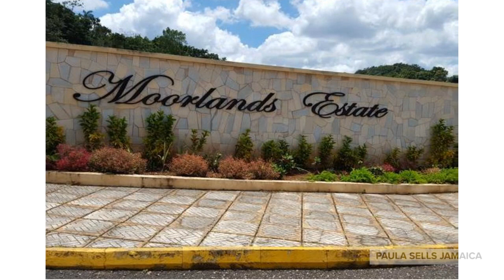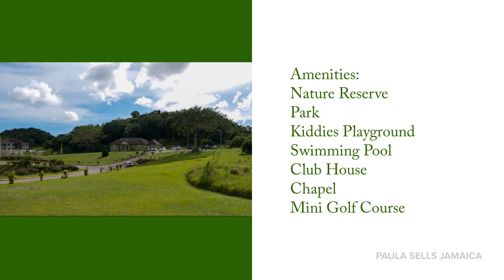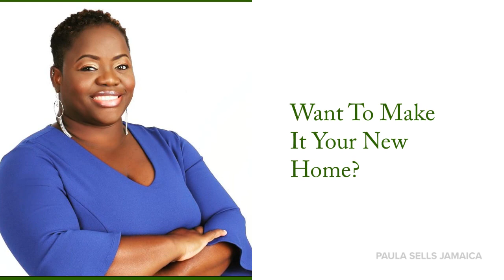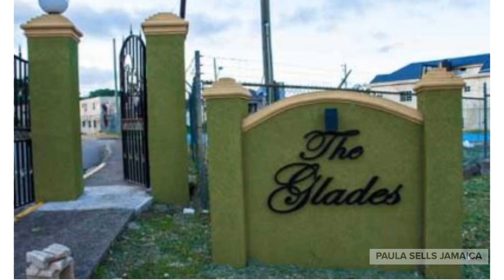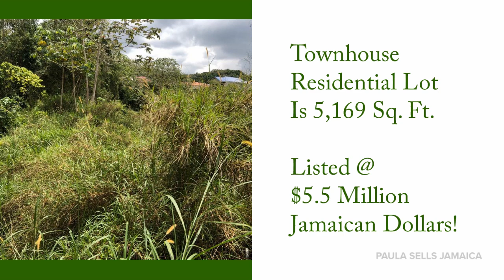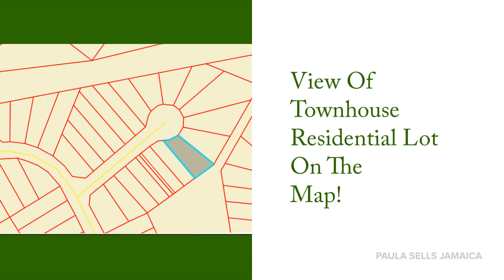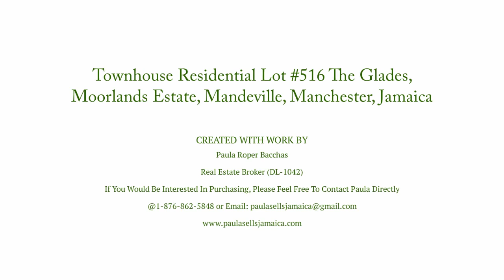(SOLD) Townhouse Residential Lot in The Glades, Moorlands Estate, Ja.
SOLD - Townhouse Residential Lot in Gated Community For Sale - The Glades, Moorlands Estate, Mandeville, Manchester, Jamaica. Residential Lot is 5,169 Square Feet. NO LONGER AVAILABLE - SOLD!

Click on This Link Below To Request Your Copy of My FREE Property Sellers Guide eBook:

Are you looking to SELL a House or land - Residential/Commercial/Agricultural Property here in Jamaica? It would be my pleasure to assist you to the best of my abilities.

Want To Buy a Property (House, Residential Lot, Apartment, Townhouse, Commercial Building, Development Land)? Sign Up This Contact Form & Paula Will Contact You!

Have a Property You Would Like To Find a Quality Tenant For? Sign Up This Contact Form & Paula Will Contact You!

Want To Rent a Property (House, Apartment, Townhouse, Commercial Shop/Building)? Sign Up This Contact Form & Paula Will Contact You!

Do you want to know, what houses or lands are selling for in Jamaica & see what I have available?

If you would like me to appear on your Television Show or Radio Show or Podcast or YouTube Channel; please feel free to contact me by sending me a quick email to or give me a quick call at and we can take it from there.

Hi, Glad To See You In My Description Box! Are You Loving My Videos? Are You Learning From My Content? Would You Like All of This Information Written down For You To Refer Back To? If So, Do You Want a Written Step By Step Approach to Purchasing Real Estate in Jamaica? If So, Look No Further! You Have Come To The Right Spot! You Need To Get Yourself a Copy of my Jamaican Home Buyers Guide eBook! Jam Packed with Valuable Information in an Easy to Read Format!

Do you want to conduct Real Estate Business in Jamaica. However, you do not know where to start or what to do and you need Expert Advice? If so, you have come to the right place! You can schedule a FREE Real Estate Consultation with Paula Roper Bacchas (Real Estate Broker - DL-1063)! To discuss all your Real Estate options here on the beautiful island of Jamaica.

TO SEND ME INTERNATIONAL PACKAGES:
Paula Roper Bacchas
1 Aeropost Way
KIN-116735
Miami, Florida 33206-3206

SEND LOCAL or INTERNATIONAL MAIL (DOCUMENTS/LETTERS) TO:
Paula Roper Bacchas
Unit #19
34 Lady Musgrave Road,
Kingston 5